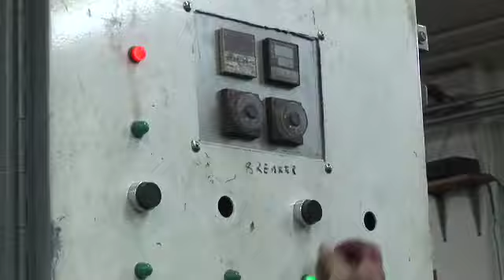Brooker's Powder Coating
Portland, Ore. - Pinky Gets a Powder Coat is a short
documentary/infomercial about how my sister got her tired looking bike repainted.  Actually, the frame and fork were powder coated -- a different process than painting -- which involves baking a very durable plastic-like coating onto steel, aluminum, and other metals.

Powder coating has become very popular option for giving new life to motorcycles, bicycles, car parts and other metal items like lawn furniture.